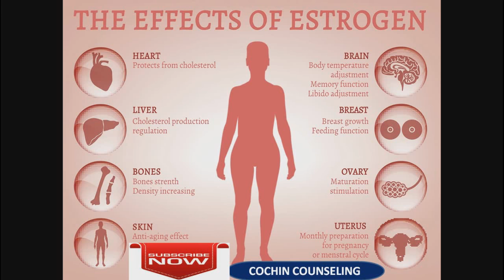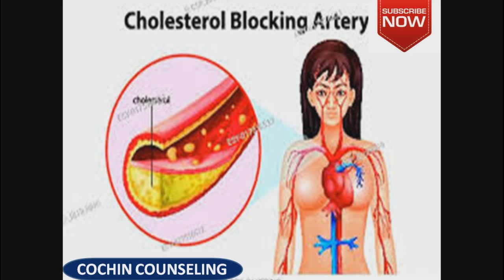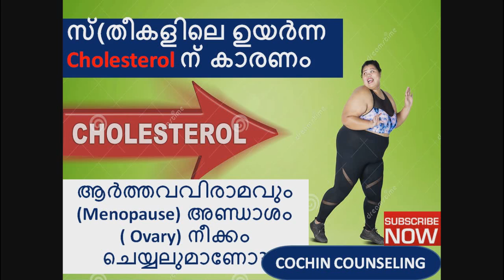MENOPAUSE and OVARY removal is the cause of HIGH CHOLESTEROL in ladies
സ്(തീകളിലെ ഉയർന്ന Cholesterol ന് കാരണം
ആർത്തവവിരാമവും (Menopause)
അണ്ഡാശം
( Ovary) നീക്കം ചെയ്യലുമാണോ?